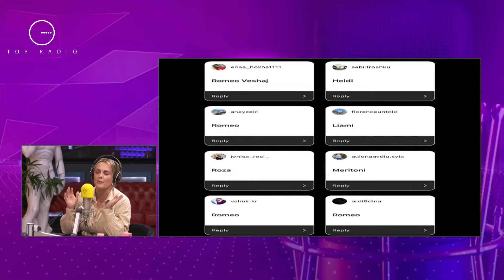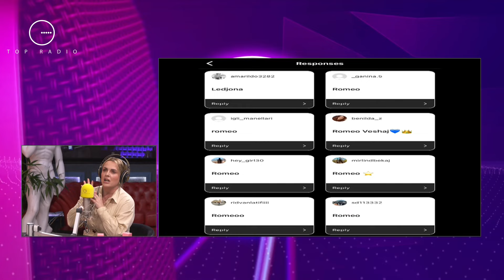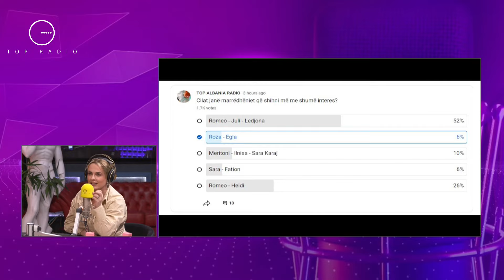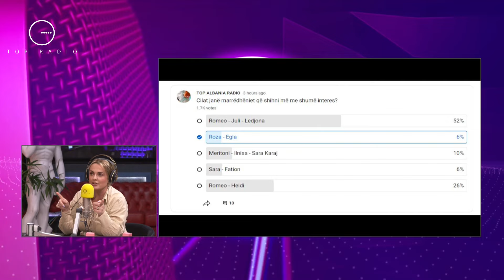"Më ka zhgënjyer…”/Elvis Myrta dhe Atalanta Kërçyku komentojnë hallvën e "vdekjes"!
Ndodhitë ditore të “Big Brother Albania VIP” vijnë të komentuara live me të ftuar personazhe të njohur, por mbi të gjitha në zërin e publikut. Të ftuar në emisionin e kësaj mbrëmje kanë qenë gazetari Elvis Myrta, ish-banori i këtij edicioni, dhe moderatorja Atalanta Kërcyku për të diskutuar më shumë rreth ngjarjeve që kanë ndodhur orët e fundit në shtëpi.

Elona Duro
Elvis Myrta
Atalanta Kërçyku
Dj Ankloe